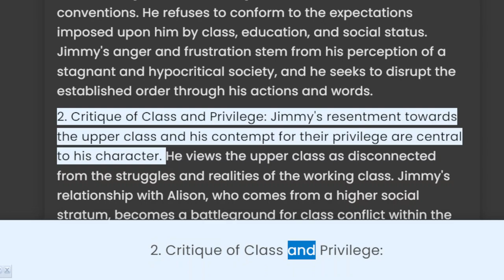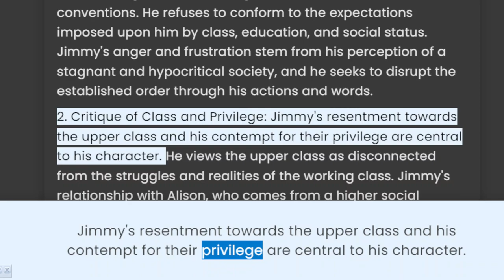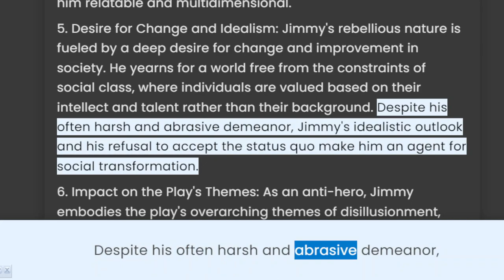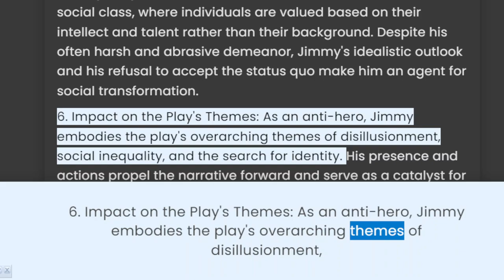Jimmy Porter as an Anti-hero: Look Back in Anger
Video Title: "Unmasking the Anti-Hero: Analyzing Jimmy Porter in 'Look Back in Anger'"

Video Description:
In this thought-provoking video, we dive deep into the character of Jimmy Porter, the enigmatic anti-hero of John Osborne's groundbreaking play, "Look Back in Anger." Join us as we unravel the complexities of Jimmy's persona, exploring his disillusionment with society, his rebellious spirit, and his flawed relationships. We'll delve into the reasons behind his anger and bitterness, examining the impact of his working-class background and his rejection of societal norms. Discover how Jimmy challenges conventional notions of heroism and forces us to question our own definitions of morality and societal expectations. This captivating analysis will shed light on the layers of Jimmy's character, leaving you with a deeper understanding of the anti-hero archetype. Don't miss out on this captivating exploration of Jimmy Porter's complexity!